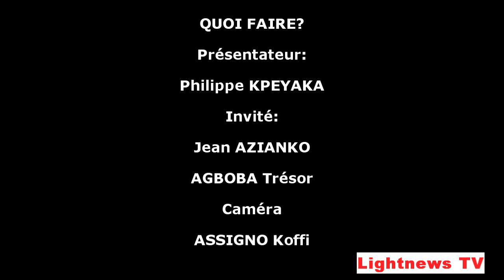VOGAN/ INSECURITE: PLUS DE 7 MILLIONS DE FRANCS CFA CAMBRIOLES EN CETTE FIN D'ANNEE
Insecurité  devient de plus en plus reguliere en cette fin d'année :A Vogan  chef lieu de la prefecture de VO  les voles et cambriolages font  la une des evenements: Que faire ?